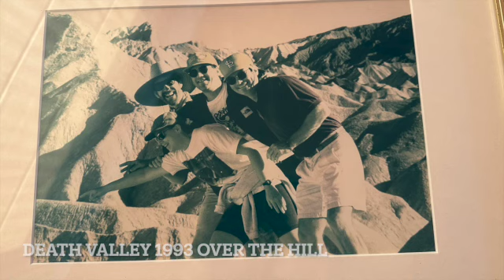2023 9 19 Memories of Decades added Yellowstone